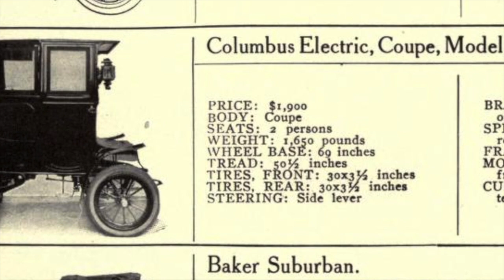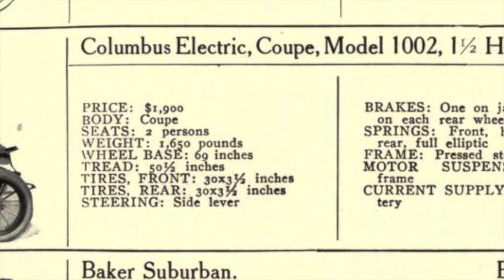The VAULT: Stan Hywet Revealed S4:E7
In 1907, F.A. Seiberling buys his wife, Gertrude, an electric car from the Columbus Buggy Company in Columbus, Ohio.